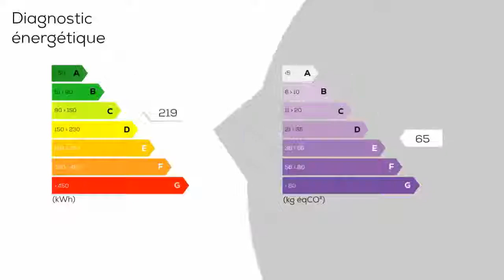A vendre - Maison/villa - SAINT-ETIENNE-LES-ORGUES (04230) - 4 pièces - 83m²